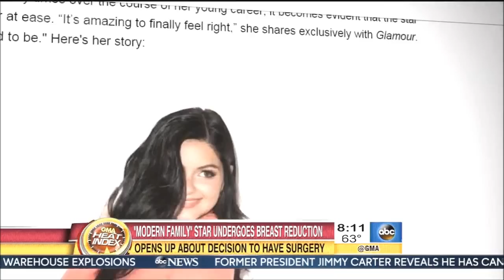Ariel Winter - Opens Up About Why She Opted for Breast Reduction - GMA